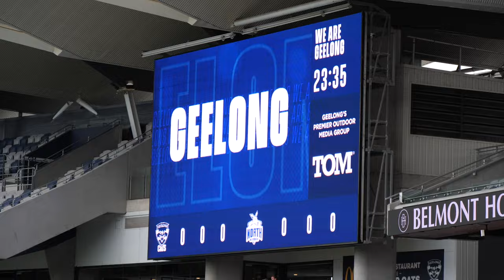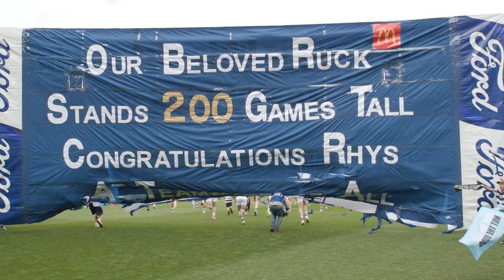Game Film Round 5 | Stanley's 200th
Watch back as Geelong take care of business at home for Rhys Stanley's 200th AFL Game